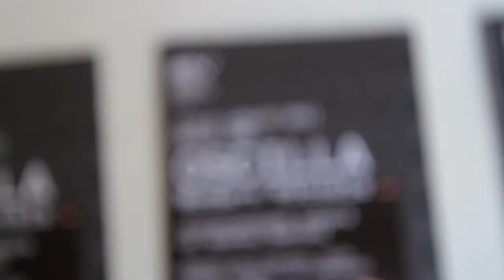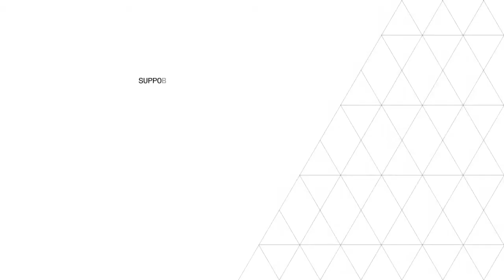Kernel Festival 2011 _Oscilla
KERNEL /011 - International digital and visual art festival
1/2/3 JULY - VILLA TITTONI TRAVERSI - DESIO [Milan - Monza] - Italy
_92 artists _16 countries _3 days _ 2 nights

ELECTRONIC SOUND & MUSIC

OSCILLA (TEMPLE) MODERN RITUALS - Interactive audiovisual installation by
_Andrea Santini (IT)

Oscilla (Temple) is a sound installation set into the Cappella San Francesco (XIII century), located in the west wing of Villa Tittoni Traversi (usually close to the public). Inspired by the Latin 'Oscilla' (votive objects that were hung and swung in the wind during cerimonies and rituals), OSCILLA is a playful yet meditative exploration of the oscillatory roots of sound, of its visualisation, of the foundations of music and, ultimately, of the 'harmonic' relationships within elements in a group and is conceived for a space associated with sacred as rituals. The Cappella S.Francesco is an ideal setting for OSCILLA both for conceptual and acoustic reasons.
The position and movement of up to four symbolic 'objects', controls OSCILLA's sounds, which are then discretely amplified by four loudspeakers arranged in a choir-like fashion around the apse. The four 'voices' in this 'modern ritual', based on pure sine-waves, are reminiscent of certain pipe-organ and vocal sounds. Their spatial projection changes dynamically with the object's positions thus providing different auditory spatial perspectives into each harmonic structure, while also enhancing natural acoustics and resonances of the installation space. The installation turns St. Francesco's chapel into a sort of 'ritual' musical instrument where visitors are musicians.

supported by: Banca Popolare di Milano

film and editing: Kladd studio
soundtrack: Brotto - Grassland (Planet Soap Remix)